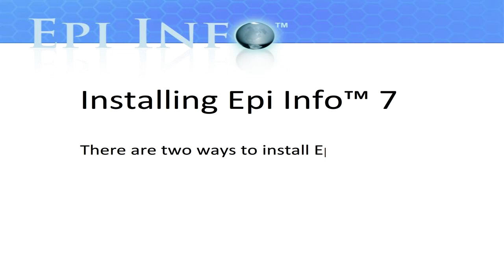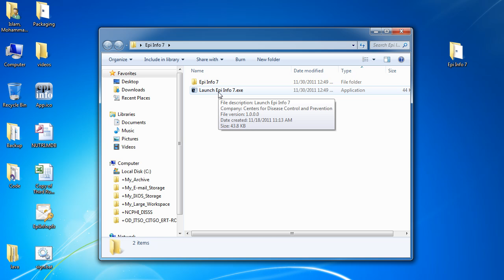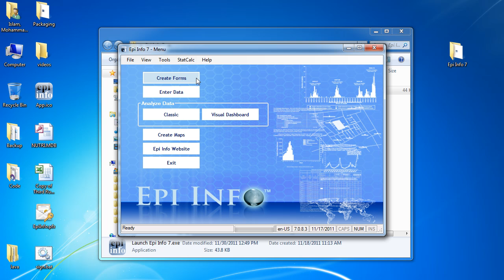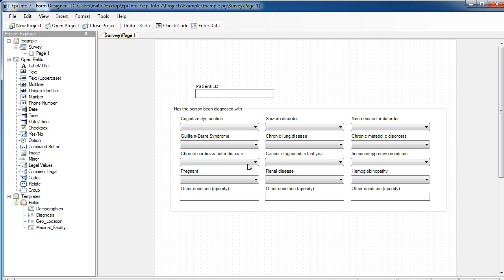Epi Info 7 "Getting Started"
Epi Info 7 allows users to rapidly develop questionnaires, customize data entry, analyze data and create custom reports. As part of the CDC's supported data tools, Epi Info provides interactive analysis of surveillance system data. Epi Info features case cluster mapping, contact tracing using social network diagrams, SQL Server compatibility for large databases and multiuser applications, requires no IT support to install and future compatibility with hand-held devices.